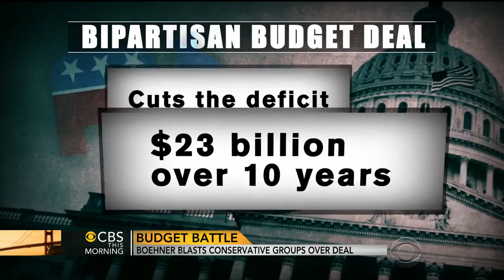CBS This Morning: Congressman Pittenger reacts to budget dal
On December 12th, CBS This Morning asked Congressman Pittenger for reaction to the proposed Bipartisan Budget Act of 2013.  Congressman Pittenger consistently supports efforts to reduce the federal deficit and restore fiscal sanity to Washington.